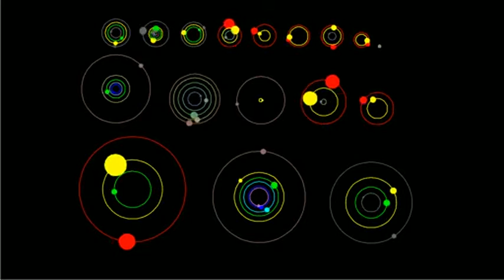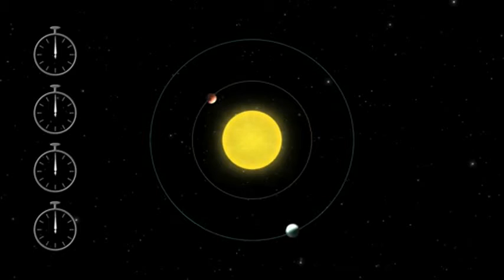Extraterrestrial Life: NASA Announces 11 Planetary Systems Hosting 26 Planets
Kepler's Planetary Systems in Motion; The animation shows an overhead view of the orbital position of the planets in systems with multiple transiting planets discovered by NASA's Kepler mission as of Jan. 2012. All the colored planets have been verified. More vivid colors indicate planets that have been confirmed by their gravitational interactions with each other or the star. Several of these systems contain additional planet candidates (shown in grey) that have not yet been verified. Credit: NASA Ames/Dan Fabrycky, UC Santa Cruz. - Transit Timing Variations; The animation shows the difference between planet transit timing of single and multiple planet system. In tightly packed planetary systems, the gravitational pull of the planets among themselves causes one planet to accelerate and another planet to decelerate along its orbit. The acceleration causes the orbital period of each planet to change. Kepler detects this effect by measuring the change known as Transit Timing Variations (TTVs). Credit: NASA Ames/Kepler mission.

Extraterrestrial Life: NASA Announces 11 Planetary Systems Hosting 26 Planets; NASA's Kepler mission has discovered 11 new planetary systems hosting 26 confirmed planets. These discoveries nearly double the number of verified Kepler planets and triple the number of stars known to have more than one planet that transits, or passes in front of, its host star. Such systems will help astronomers better understand how planets form. The planets orbit close to their host stars and range in size from 1.5 times the radius of Earth to larger than Jupiter. Fifteen of them are between Earth and Neptune in size, and further observations will be required to determine which are rocky like Earth and which have thick gaseous atmospheres like Neptune. The planets orbit their host star once every six to 143 days. All are closer to their host star than Venus is to our sun. "Prior to the Kepler mission, we knew of perhaps 500 exoplanets across the whole sky," said Doug Hudgins, Kepler program scientist at NASA Headquarters in Washington. "Now, in just two years staring at a patch of sky not much bigger than your fist, Kepler has discovered more than 60 planets and more than 2,300 planet candidates. This tells us that our galaxy is positively loaded with planets of all sizes and orbits." Kepler identifies planet candidates by repeatedly measuring the change in brightness of more than 150,000 stars to detect when a planet passes in front of the star. That passage casts a small shadow toward Earth and the Kepler spacecraft... Read the full story »